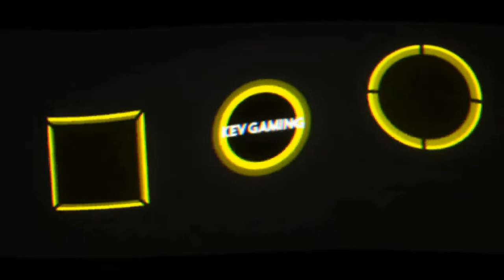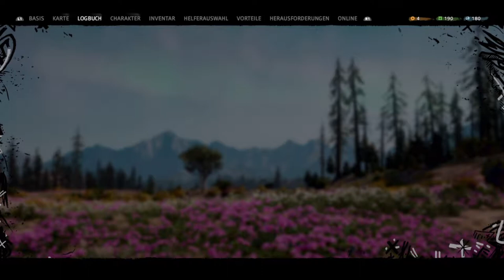Let's Play Far Cry New Dawn #36 Expeditionen Teil 2